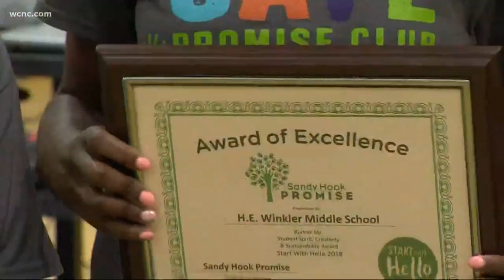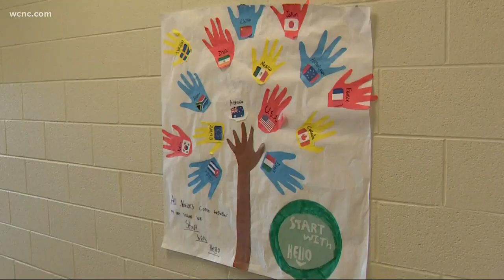Concord school given Sandy Hook Promise award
A Concord middle school was given a Sandy Hook Promise award for their anti-violence campaign.